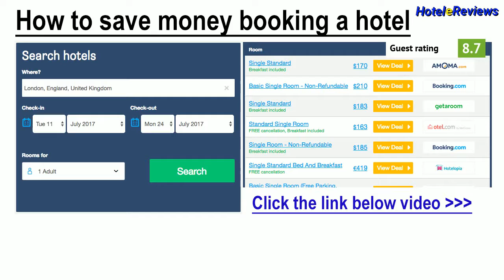Colleverde Country House * Hotel Review 2017 HD, Urbino, Italy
Save money booking hotel Colleverde Country House in Urbino, Italy
Immersed in the green Montefeltro hills of Urbino's countryside, Colleverde Country House offers a spa with indoor pool and hydromassage jets. It features air-conditioned rooms, a garden and free Wi-Fi.